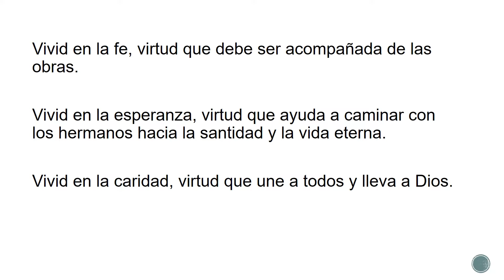Mensaje de la virgen María "Madre de la Eucaristía" Roma, 29 de abril de 1990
Mensaje de Nuestra Señora "Madre de la Eucaristía" Roma, 29 de abril de 1990